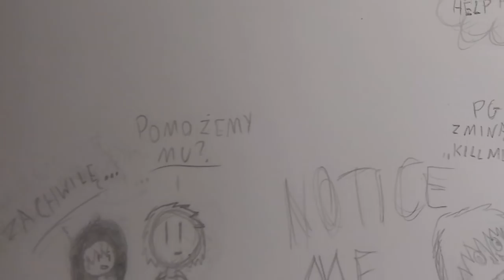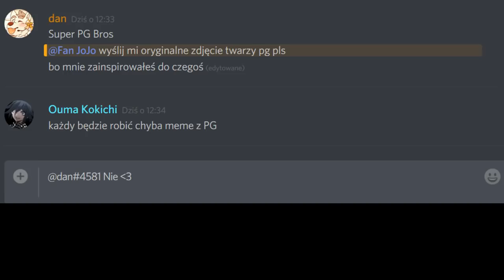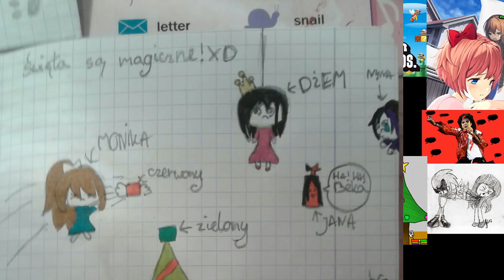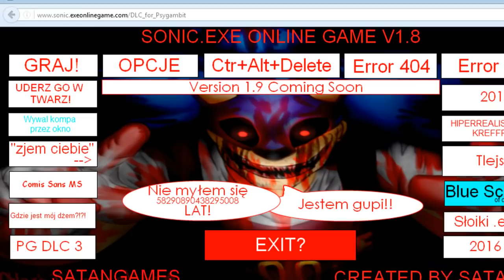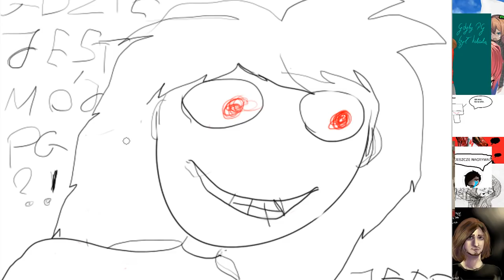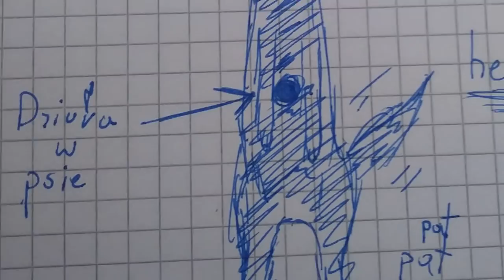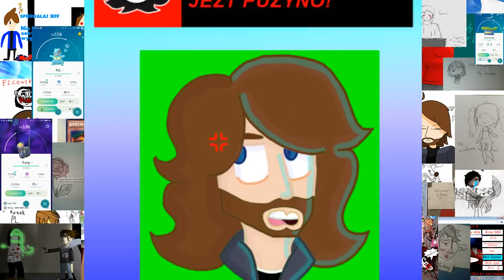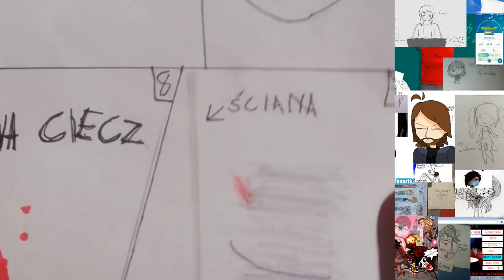Przegląd Fanartów - Grudzień 2017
W dzisiejszym, nieco spóźnionym, przeglądzie fanartów... Będa fanarty z końca roku 2017 (w znacznej większości)!!